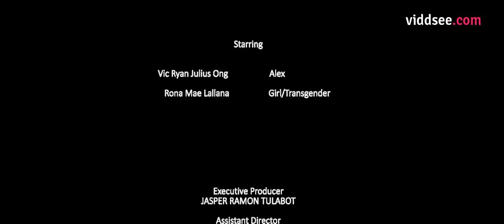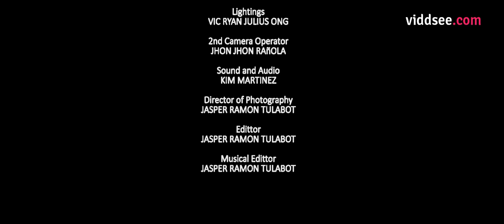Chicboy - He's Not Sure Why He's In Bed With This Girl // Viddsee.com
A guy wakes up in a room he's not familiar with and realizes he's not alone. After a couple of minutes of discussion about what happened the night before, he discovers something else besides the one night stand.